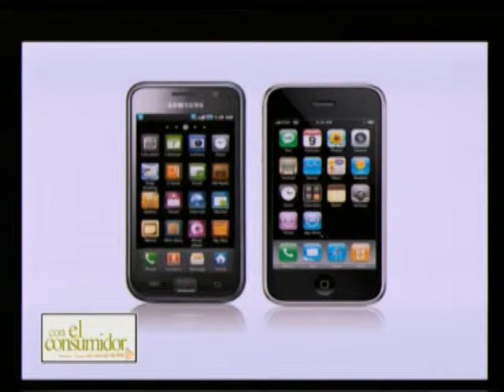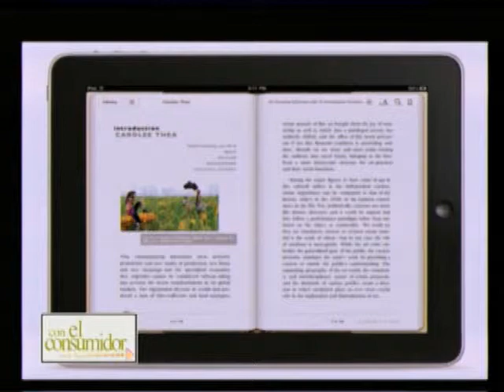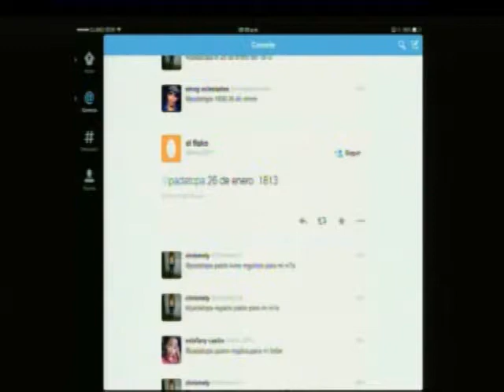Noticias Tecnológicas, Seguridad en las Contraseñas